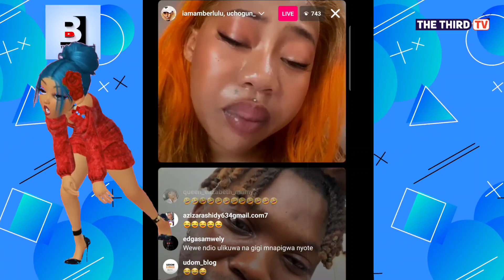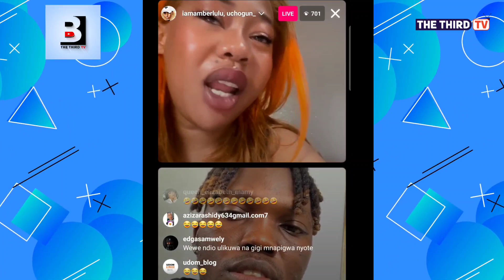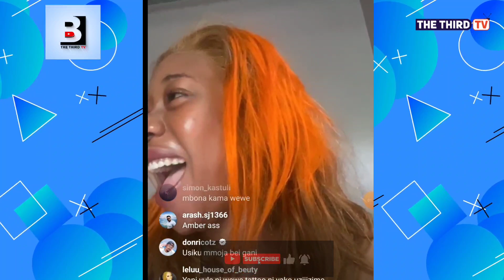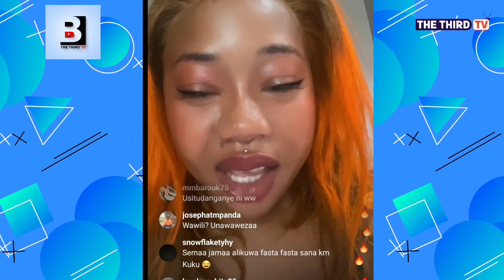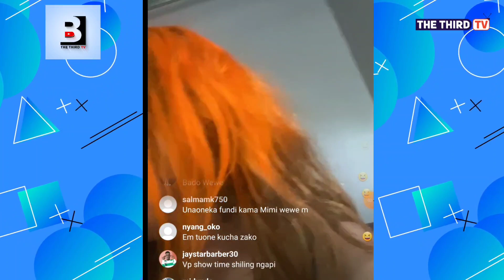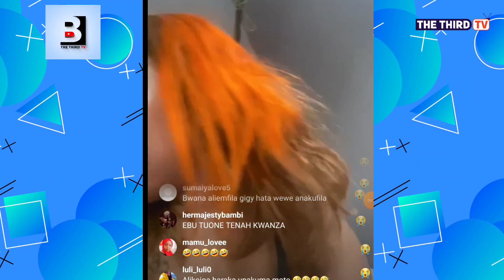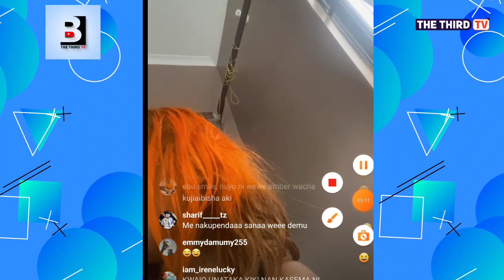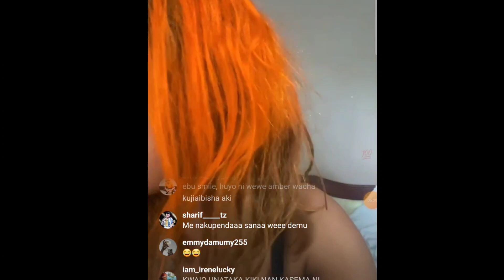AMBERLULU AKIONESHA CONNECTION YAKE LIVE HUKU AKIKATAA KWAMBA SIO YEYE NA KUANZA KULIA